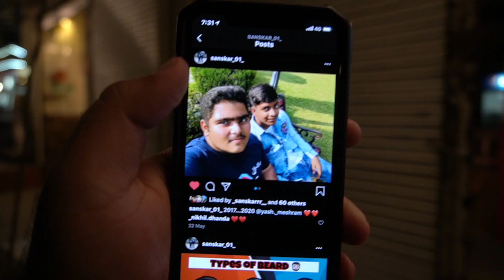MEET SOMEONE SPECIAL | BTS OF @TheAniRay | NAGPUR VLOGS | SD VLOGS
Hey I’m Sanskar Dewani
I’m starting vlogging as I’ve gained more interest in vlogging as compared to technology.
I can use similar dialogues of Mumbiker Nikhil
As he is the first inspiration and I got inspired by Ani Ray Sir
I hope you love my work
I can be bad but after 2-3 videos I’ll be comfortable
If anything you feel is wrong
Please forgive me for that 🙏
As I’m new to this platform
-Sanskar Dewani

The Barber Saloon

Unnamed Road, Sadar, Nagpur, Maharashtra 440001
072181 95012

My Gears
Sony a6400
Lens- 16-50mm
Tripod-Soloflix tripod
Mic-BOYA MM1
Editing Software

Sounds
NCS